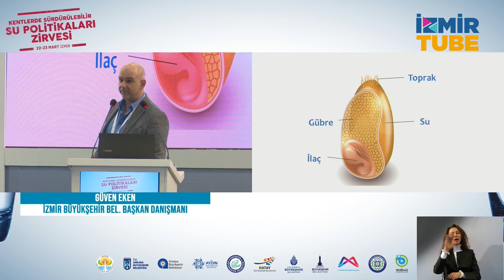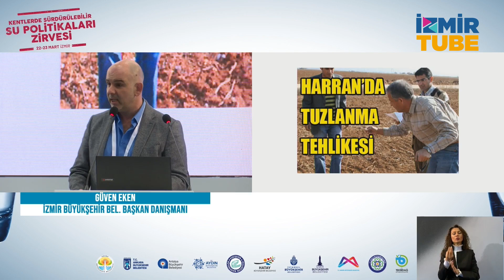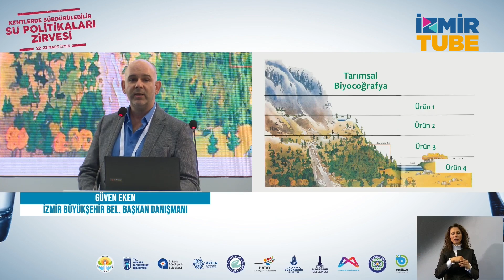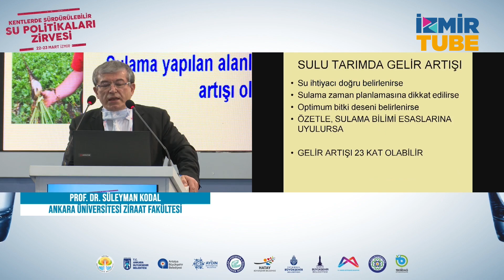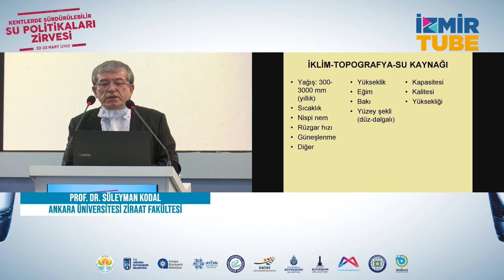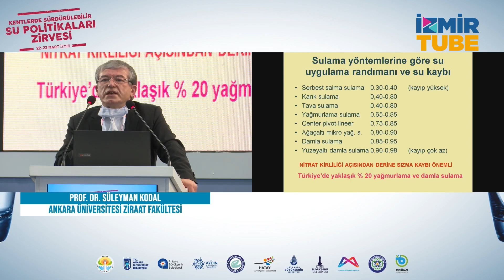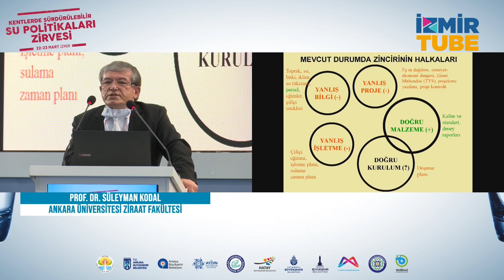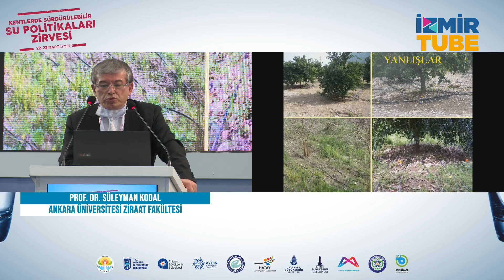Başka Bir Tarım, Başka Bir Tarımsal Su Planlaması ve Yönetimi Mümkün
Oturum Başkanı: Dr. Nicel Saygın, İzmir Yükek teknoloji Enstitüsü

BAŞKA BİR TARIM, BAŞKA BİR TARIMSAL SU PLANLAMASI VE YÖNETİMİ MÜMKÜN

Türkiye’de Tarımda su kullanımı, sulama yönetimi ve teknoloji kullanımı
Prof. Dr. Süleyman Kodal, Ankara Üniversitesi Ziraat Fakültesi

Kuraklığa ve Yoksulluğa karşı İzmir Tarımı
Güven Eken, İzmir Büyükşehir Belediyesi Başkan Danışmanı

Türkiye’de Tarımsal Su Yönetimi, Sorunlar ve Çözüm Önerileri
Halis UYSAL, Türkiye Sulama Kooperatifleri Birliği Genel Başkanı